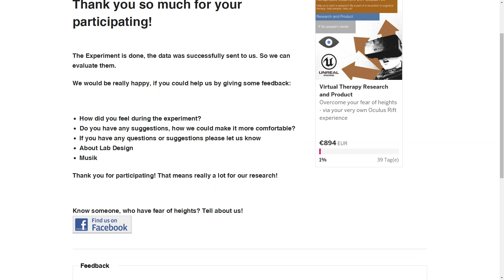Using VR to fight acrophobia! ■ A look at "Lift" for the Oculus Rift DK2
Today we'll not take a look at a game, but a group of smart people who try to develop a "cyber therapy" to help people with acrophobia, the fear of heights. They use an Unreal Engine 4 based environment to gather data from volunteers: the “Lift”.

I take a quick look at it and talk a little about this phobia.
If you want to support their cause, throw some of your endless gaming money at them and spread the word, so they can get the support they need.